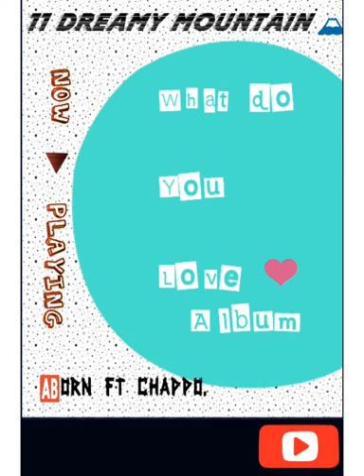11 Dreamy mountain - Aborn ft Chappo